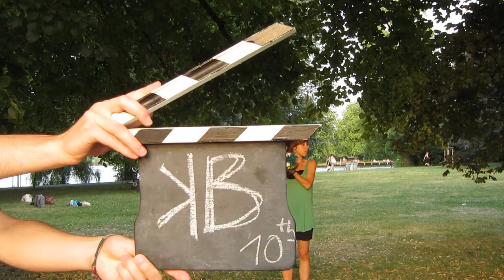KinoBerlino Trailer 2013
Invitation to the 10th Anniversary International KinoKabaret Berlin 2013:
August 31 to September 8: MOVE YOUR PICTURES!

Einladung zum 10. Internationalen KinoKabaret Berlin 2013
31.8 bis 8.9.: BEWEGT EURE BILDER!

Anmeldung bis zum 15. August

Invitation pour le 10em Anniversaire KinoKabaret International Berlin 2013:
Août 31 - Septembre 8: Bougez vos images!

Invitación para el 10mo Aniversario Kino Kabaret International Berlin 2013:
31 de Agosto - 8 de Septiembre: Muevan sus imagenes!